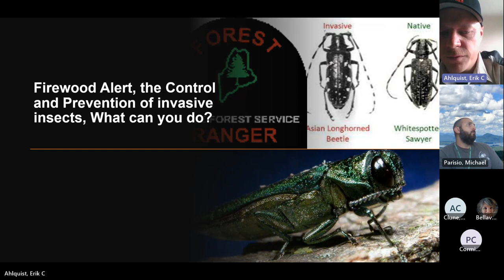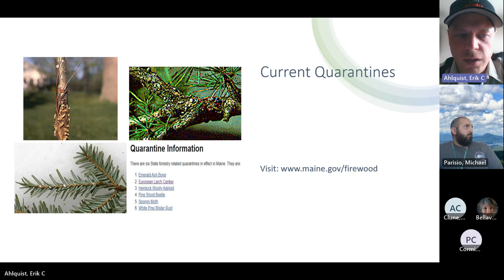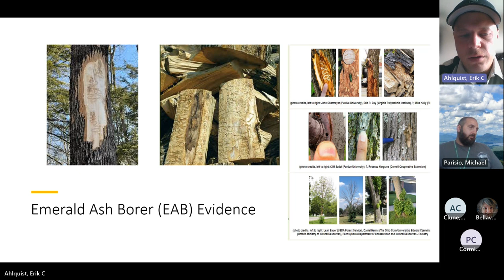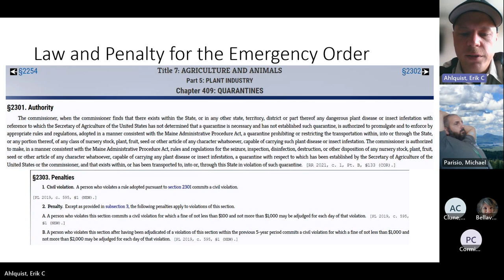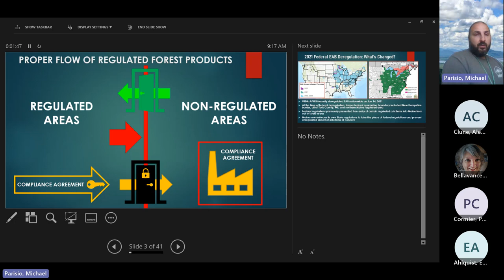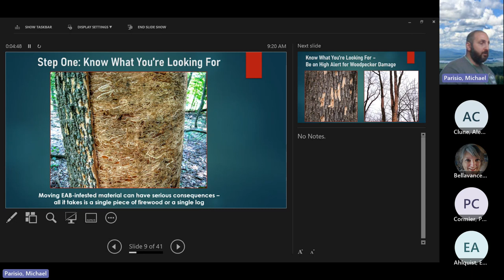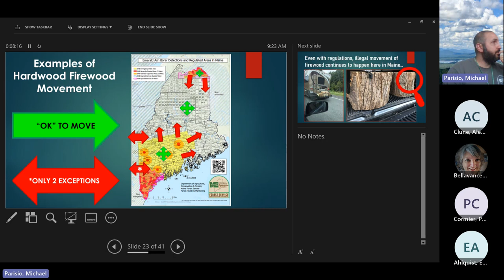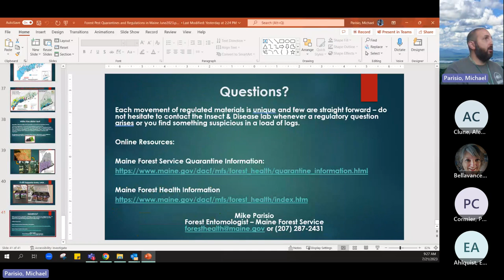July 21, 2023: Firewood Alert, the Control and Prevention of invasive insects, What can you do?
Maine Forest Ranger Erik Ahlquist and Entomologist Mike Parisio discuss the rules of importation of firewood into and throughout Maine. They talk about how to help prevent the spread of invasive insects by limiting the movement of firewood. Invasive insects can have a huge impact on our forests, home, and life. Everyone who enjoys our forests and/or works and depends on our forests have a stake.